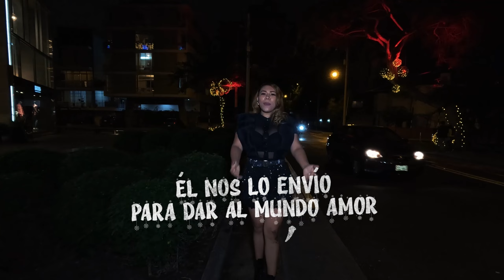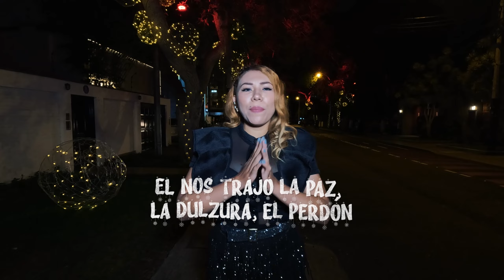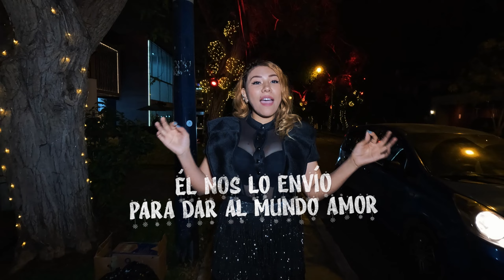EN ESTA NAVIDAD (VIDEO LYRIC)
Canción: En Esta Navidad
Álbum: Una Luz De Esperanza
Autores y Compositores:
Jorge Lopez Rios
Teddy Lopez Rios
Jesslyn Lopez Rios
Género: Salsa
Arreglos, Mezcla y Producción Musical: Ted López
Sello: Ted Music
 -Letra-

Estrofa 1:
El niño que está naciendo nos trae felicidad
pronto estará con nosotros, él es nuestra navidad

Estribillo:
Hermanos del mundo cantemos en esta nuestra noche buena, el niño viene a quedarse en esta noche de paz

//Porque DIOS lo quiso así, él nos lo envío
Para dar al mundo amor, él nos lo envío//

Coro:
//En esta navidad el niño DIOS ha nacido
En esta navidad, al niño vamos a adorar//

Rap:
Eleva una oración esta noche buena
Agradécele a DIOS y olvida la pena
Siempre con optimismo la vida es plena
Y no andes criticando la vida ajena
Yo pasaré la noche con gente buena
Bailando, bebiendo, comiendo mi cena
Sintiendo la brisa, el calor y la arena
En playa bocagrande de Cartagena

Música intermedio

Estrofa 2
El nos trajo la paz, la dulzura, el perdón
Todo el mundo alabe a su salvador.